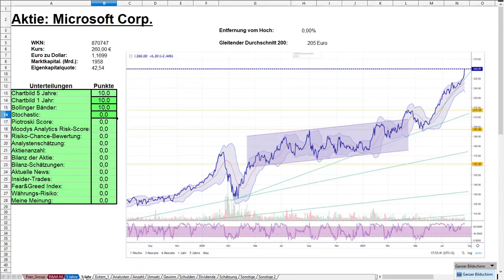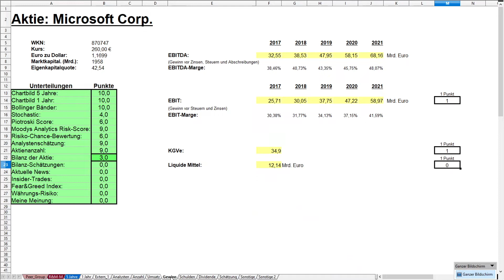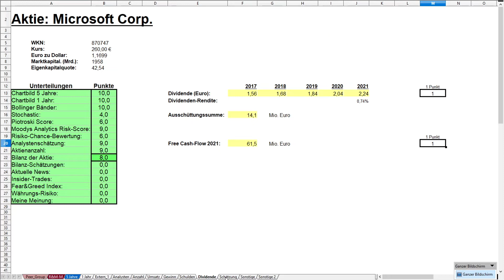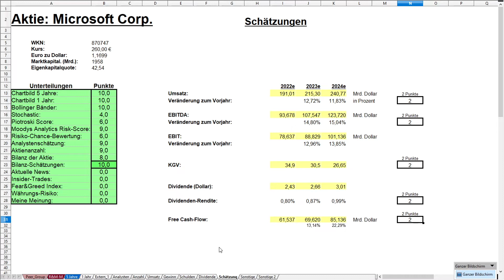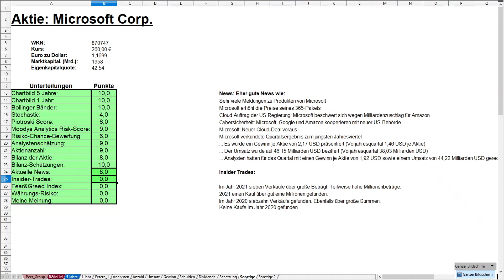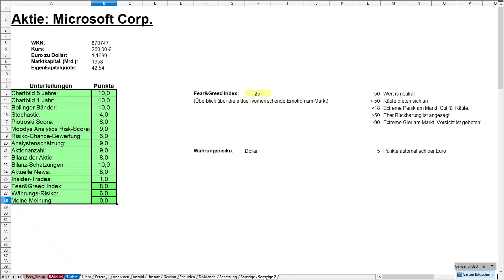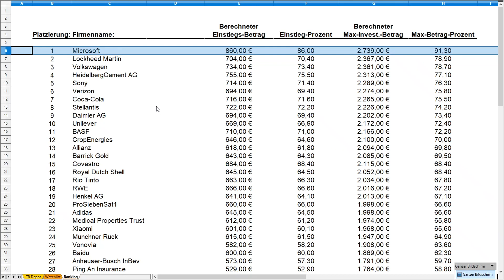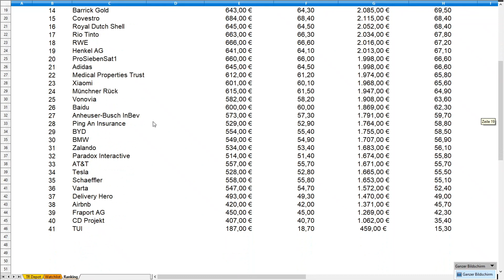Microsoft Aktienanalyse - Groß, größer Microsoft. Kann man den Softwareriesen jetzt noch kaufen?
Microsoft ist nicht nur groß, sondern riesig. Der Softwaregigant ist mit unglaublichen 1,9 Billionen Euro bewertet und die Aktie erreicht immer neue Höchststände. Trotz allem steckt noch sehr viel Potenzial in dem US-Unternehmen. Wir haben uns die Firma jetzt genau angesehen, denn wir wollten wissen, ob man bei den aktuellen Höchstständen noch in das Unternehmen einsteigen kann. Ist der riesige Konzern aktuell überbewertet oder steckt noch immenses Kurspotenzial in der Aktie. Wir haben es herausgefunden, denn wir haben die Aktie analysiert und durch unser Tool geschickt. Das Ergebnis war überraschend. Würden wir in Microsoft einsteigen und mit wie viel Geld würden wir investieren? Nachdem wir uns die Charts, Bilanzen, Analystenmeinung und vieles mehr angesehen haben, stand für uns direkt das Urteil fest. Wer gerade überlegt, in diese Firma sein Geld zu investieren, der sollte sich das Video und unsere Analyse unbedingt anschauen. Viel Spaß damit.